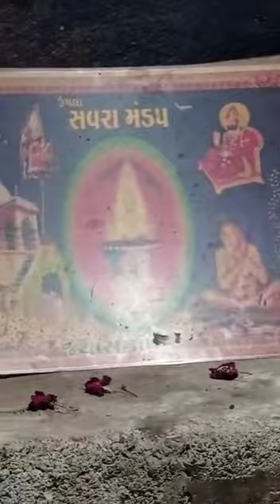સવરા મંડપ ની ગુફા(2)